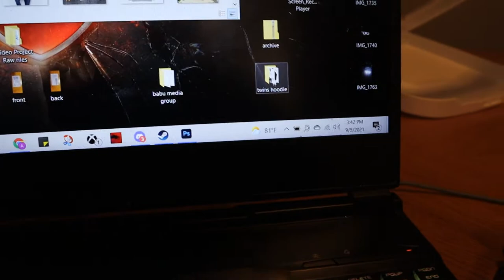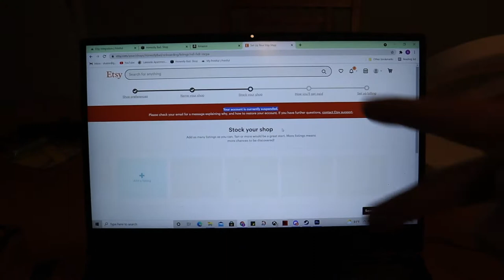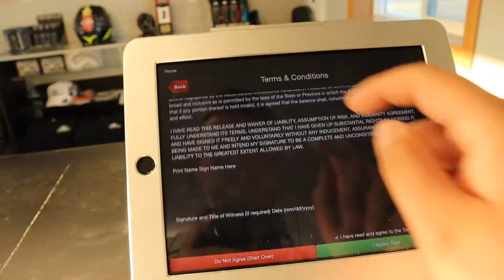CRAZY GO KARTS TURN INTO BUMPER CARS! - Babu Vlogs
What's up ladies and hoonigans it's your boy Honestly Bad or Albert bringing you some fun content from the Autobahn Go Kart Track in Joliet Illinois! Today marks a new erra of vlogs coming to the channel and I hope you enjoy!
~~ Follow Indri the Babu on Instagram!~~